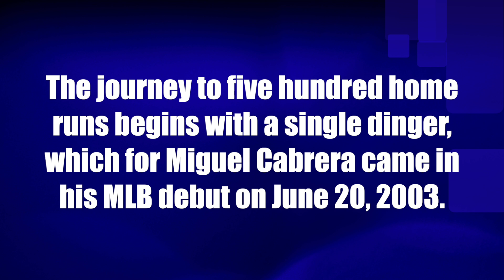Miguel Cabrera's journey to 500 home runs began with a single dinger in his MLB debut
Miguel Cabrera's journey to 500 home runs began with a single dinger in his MLB debut and concluded with a standing ovation in Toronto.